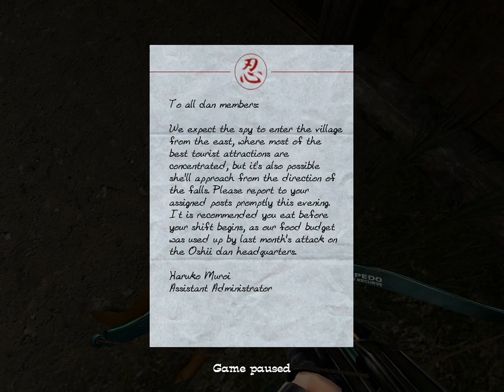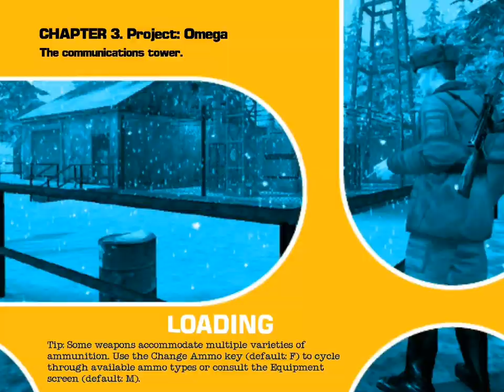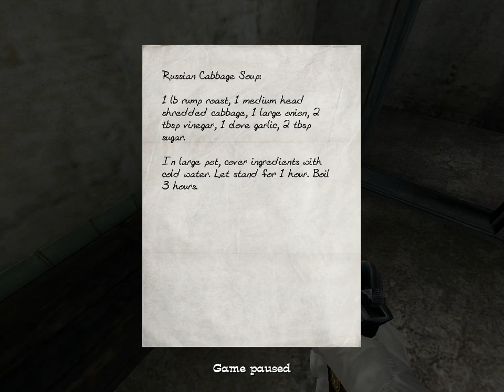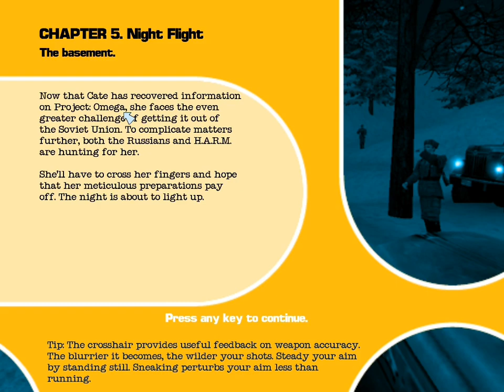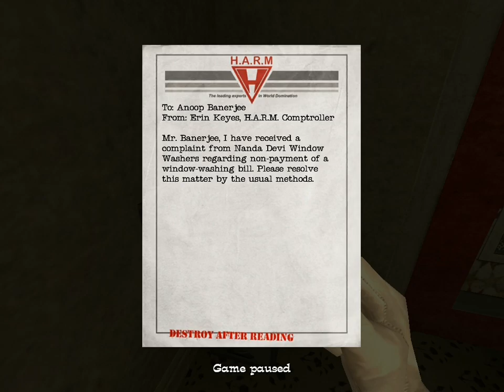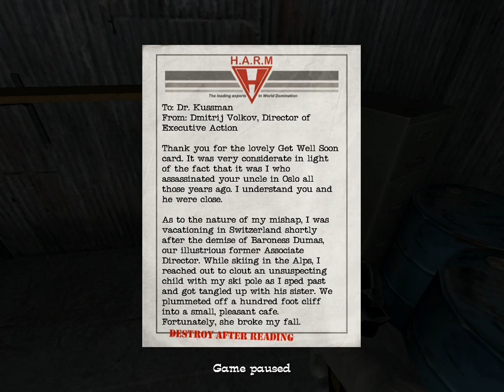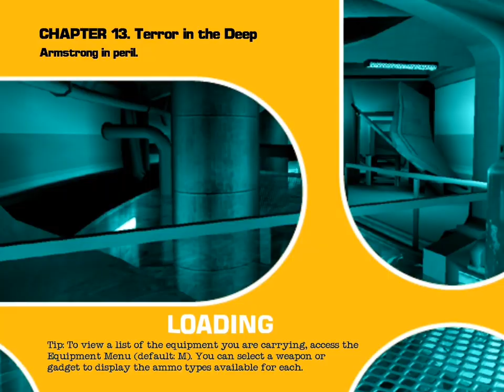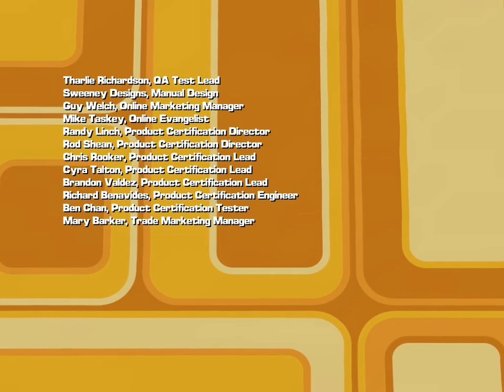PC Longplay [303] No One Lives Forever 2: A Spy in H.A.R.M.’s Way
Played by: Mrnobody312

A year has passed since Cate Archer foiled the plans of the terrorist organization known as H.A.R.M. The tension between USA and the Soviet Union has increased, and the two powers quarrel over a tiny, but strategically important island of Khios. Cate is once again recruited by the secret British organization UNITY, whose goal is to avert international conflicts and preserve the world peace. As Cate is sent to investigate a secret meeting, she meets new and old villains who, once again, won't stop until she is out of their way to world domination. -